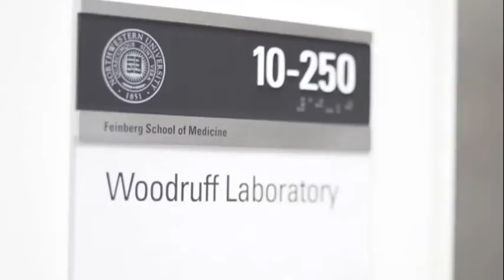Sisters in Science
Oncofertility Saturday Academy Sisters in Science